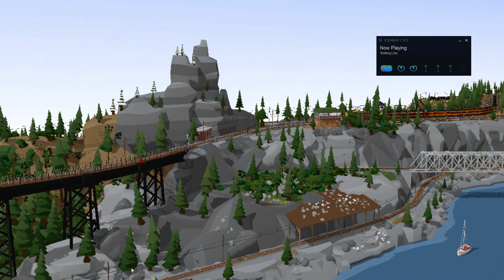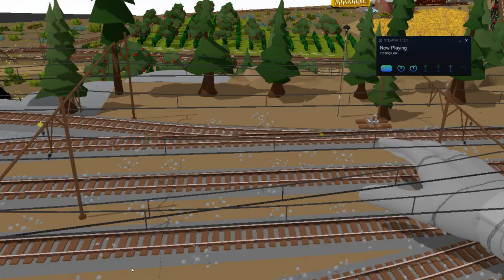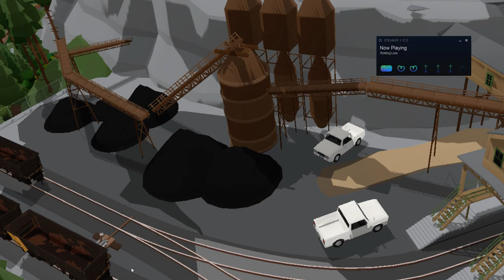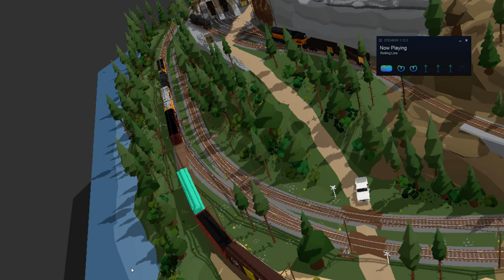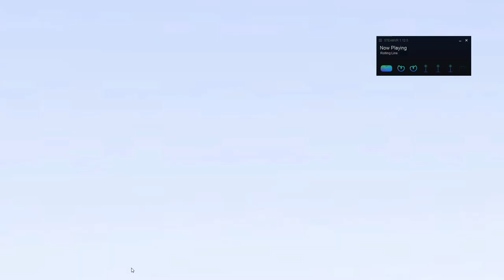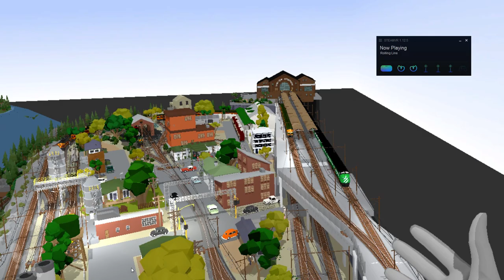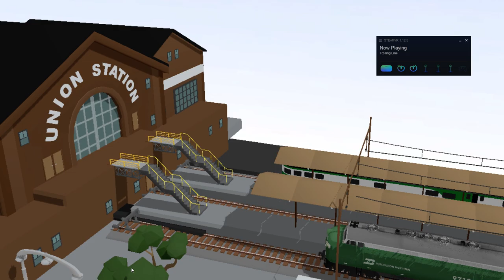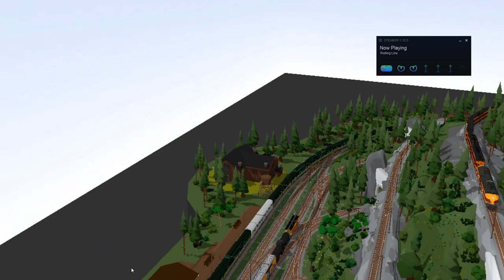Rolling Line Layout Overview: Strawgrass Cascades Model Railroad in VR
This is a video overview of a model railroad layout that I built in the video game Rolling Line, being played in Oculus Rift VR on PC. This layout is a replica of an HO scale layout that I had in real life, with a ton of embellishments because why not. The real layout never progressed past the plywood stage for a variety of reasons, but what you see here is what I had in my mind when I first designed it. Being able to build this in a tiny fraction of the time it would take to built it in HO is quite neat. I think I will use this as a tool to plan future layouts.

I am intending to put together an expanded/remastered version of this once the modding updates come out, we'll see if I can make that happen.  In the meantime, I hope you enjoy this tour of the layout, as I envisioned it in my mind when I built the HO scale version!

See also: Bipolars Over Snoqualmie by Larry Fisher